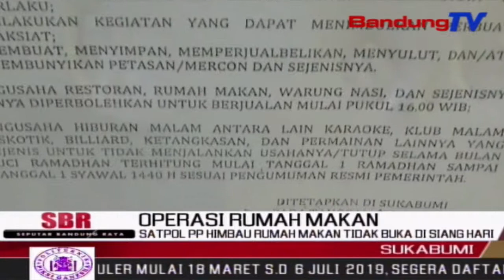SATPOL PP Himbau Rumah Makan Tidak Buka Di Siang Hari | SBR | BANDUNGTV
SBR | BANDUNGTV | KRISANTY | Memasuki Bulan Suci Ramadhan, Pemerintah Kota Sukabumi Terus Memberikan Himbauan Kepada Pemilik Rumah Makan Dan Mall-Mall  Untuk Mentaati Peraturan Terkait Jam Operasional Selama Bulan Ramadhan. Himbauan Tersebut Yakni,Tidak Membuka Tempat Usahanya Pada Jam Tertentu,Sesuai Dengan Peraturan Walikota Sukabumi.